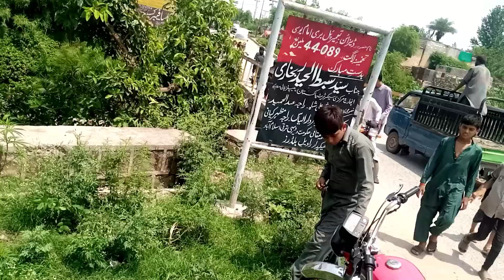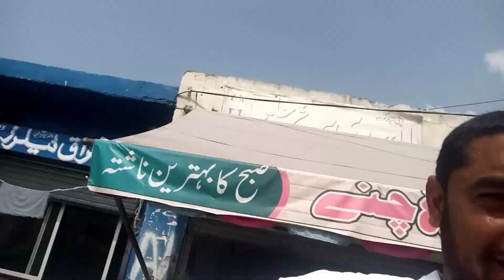Islamabad Main Hadsa ho gia/Islamabad mein accident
Islamabad  K Pharun Main Bhot Bara Hadssa Ho Giya 😭😰ہمارا ویزٹ بھی کینسل ہوگیا😪😳🙏Bad News 👎, vella munda, saraiki, bad news, sad news, malik Umair, malik Rizwan, accident, hadsa, landslide, landslides, Dengrus, khtar nak, land sliding in Northern area pakistan, northern Areas